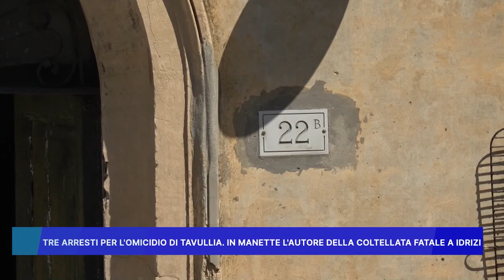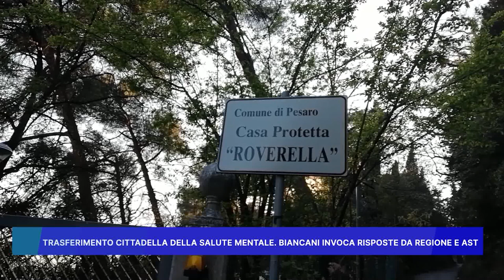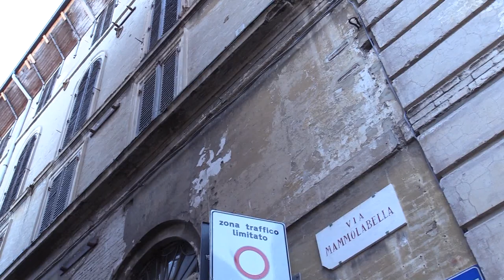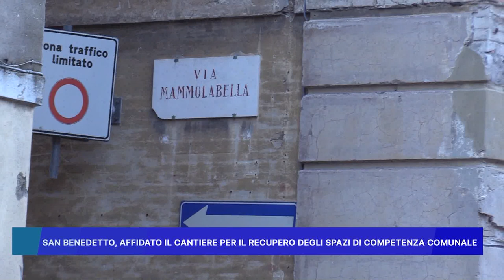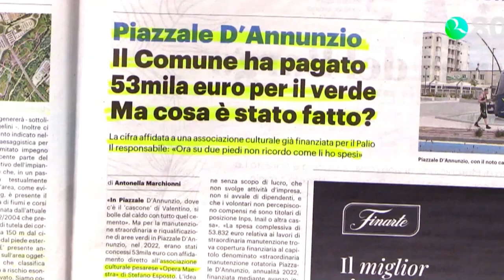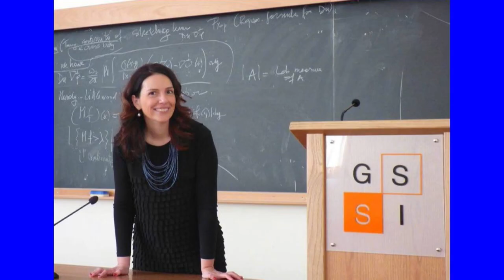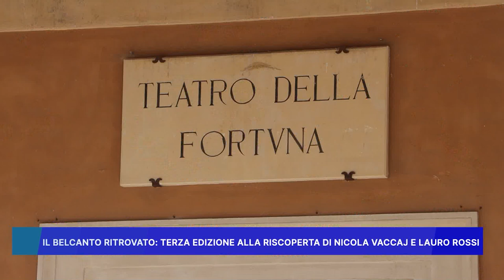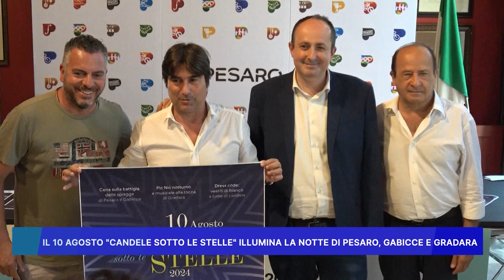ROSSINI NEWS 9 AGOSTO 2024